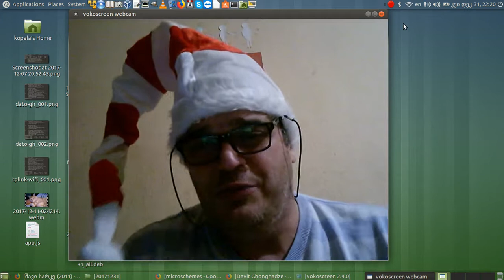გილოცავთ დამდეგ 2018 წელს